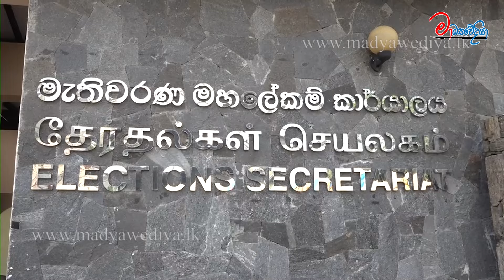මැතිවරණ කොමිසමේ උණුසුම් තත්ත්වයක්.. නාදුනන පිරිසක් මැතිවරණ කොමිසමට කඩා පනියි